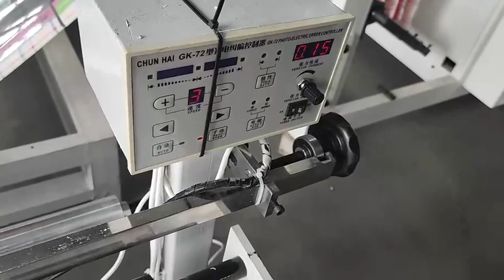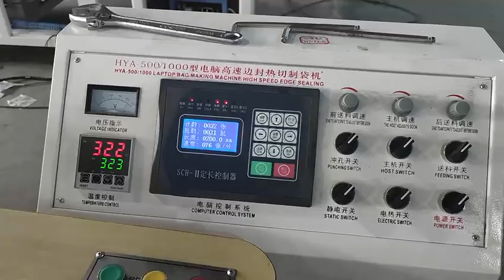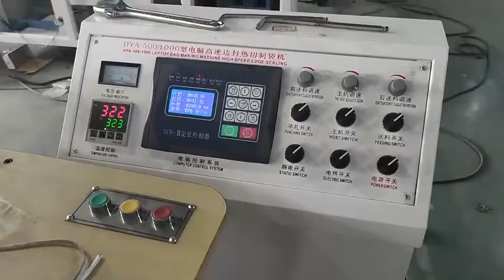Multifunction computer thermal cutting making machine